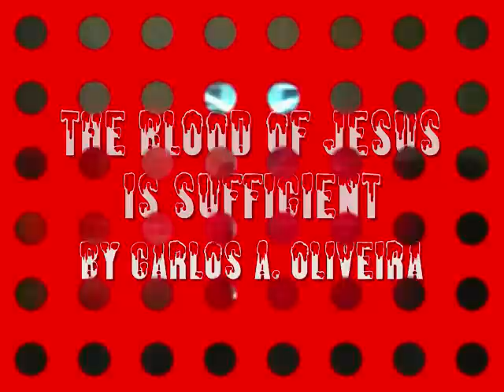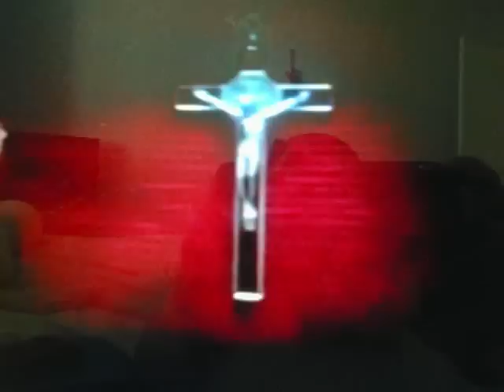Song: THE BLOOD OF JESUS IS SUFFICIENT by Carlos A. Oliveira ( Brother Carlos )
Watch Brother Carlos' 1 Hour Intensive Deliverance, Curse & Witchcraft Breaking Video

Wheatsheaf Horror. A Vermont family moves into a old house they plan to renovate and find that it is haunted.
bio biography channel my ghost story celebrity ghost stories house hunting The  miss cleo sylvia browne john edwards psychic reading

CONTROVERSY Ryan Buell  and his girlfriend
A Haunting / Echoes from the past demon child demon soldier a haunting discovery channel full episodes
 This was a shoot I worked on for the discovery Channel
"A Haunting" Part 2
This is part 2 of 6 that I will be posting to continue the story. I have received many request to see the whole story. My original intent was to
A Haunting - Where Demons Dwell (Season 2 Episode 6)
Discovery A Haunting in Connecticut
A HAUNTING IN SALEM Trailer
Celebrity nightmares decoded , house hunting
A Haunting - Hell House (Season 1 Episode 3)
by Dylanere25
Discovery A Haunting Hell House
A Haunting In Hollywood (Halloween Special)
TWEET THIS VIDEO HERE! Ill tweet back! clicktotweet.com CHECK OUT THE CAST'S CHANNELS BELOW ! Cinematography by Joey Anderton
The Haunted Horse Stables - True Ghost Story
Horse Stables. Haunted by a ghost. True ghost story. Haunted Stables. Ghost Horse.
The Haunting in Connecticut Trailer
Based on a chilling true story, Lionsgate's THE HAUNTING IN CONNECTICUT charts one family's terrifying, real-life encounter with the dark forces ...
The 66th Floor - A Haunting Aniboom Animation by Saul Black
~Halloween week on Aniboom~ Two strangers take a spooky ride ...
The Haunting
When Ian comes over for a sleepover party, Anthony is convinced the house is haunted. Ian's skeptical but a noise in the middle of the night may ...
Season 2007, Episode 8 |by smosh | Smosh
A Haunting - Dark Wraith (Season 4 Episode 1)
A Haunting - Fear House (Season 3 Episode
A Haunting - Monster In The Apartment (Season 4 Episode 12)
A Haunting - Ghost Soldier (Season 2 Episode 7)
A Haunting - The Wheatsheaf Horror (Season 3 Episode 7)
A Haunting "Hidden Terror" Episode 3.3 Trailer - Guest Star Johnny Alonso
http Here's a television teaser for the series "A Haunting" episode entitled "Hidden Terror". This is episode #3 of season 3 ...
A Haunting - The Attic (Season 3 Episode 2)
California's Most Haunted is a compilation of five terrifying ghost stories of true haunting documented by those who witnessed them.
Season 1, Episode 12 |by paranormaltvchannel | Paranormal TV Presents...
The Haunting
HAUNTED FARM HOUSE (PARANORMAL)
A Haunting At Lowes Cottage (1/2)
Zak Bagans from that .reality.. show Ghost Adventures blocked me on Twitter! Want to know why?
Zak Bagans of Ghost Adventures
A video full of clips about the lead investigator Zak Bagans of Ghost Adventures.
Zak bagans and the muppets
Zak, Nick and Aaron listen to a Muppet CD. sorry their voices dont match their lips; i got it that way. enjoy and please comment singing song paranormal energy
Ghost Adventures at Winchester Mystery House. Shanghai tunnels
The Travel Channel, Ashmore Estates Tooele Hospital pico house hotel Shanghai kells irish  pub season vallisca a x murders loretta lynn's plantation
FULL EPISODE NO PARTS!
The Haunted - Animal Planet - Monster in the Closet Part 1 (Season 2, Episode 1)
Animal Planet - The Haunted - Coven Of The Cat - Pt. 1
House of the Rising Dead Pt 1 /4
Demon Attack (Animal Planet) Pt 1 / 4
Monster in the Closet Part 1 2
Episode 7 Leave House
Coven Of The Cat - Pt. 3
Ghost Adventures nick groff zach bagans aaron goodwin scary spirit px device emf hunter labs Documentary Hunting Ghosts Caught Real Spirits Halloween Hunters Haunted Spooky funny talk Bible UFO Illuminati 7thunders7trumps
A haunting hell house fear house where demons dwell the possessed the presence the attic unleashed stalked by evil ghost soldier demon child house of the dead in the apartment cursed dark wrath echoes from the past hidden terror ghost adventures Winchester mystery house shanghai tunnels Portland the haunted animal planet